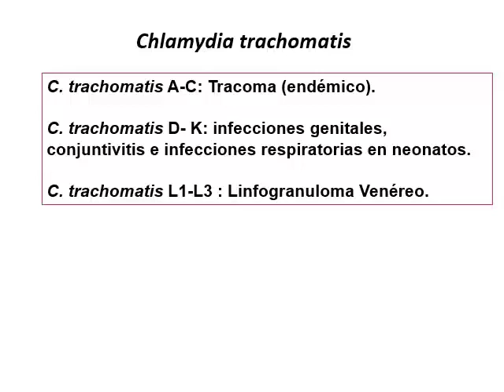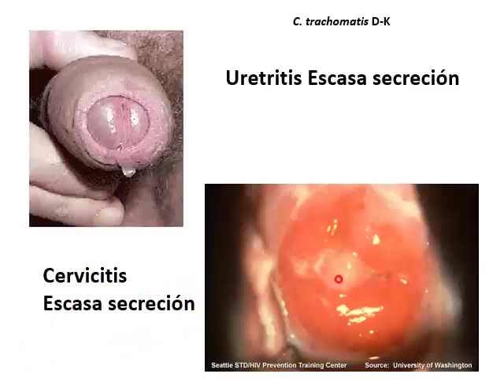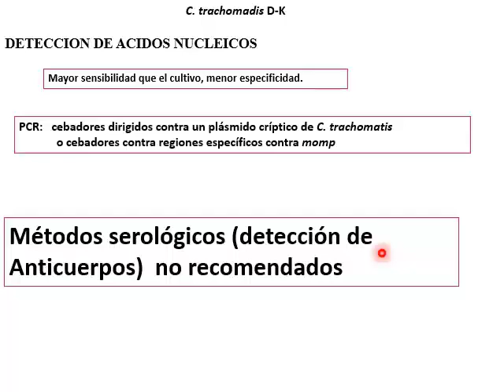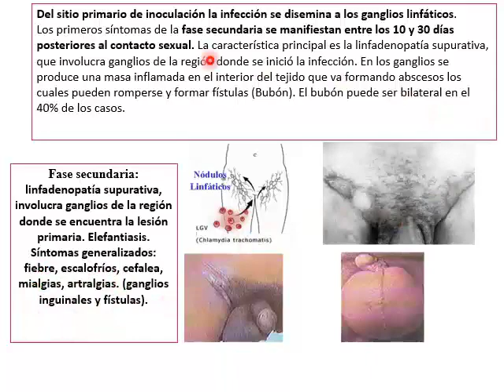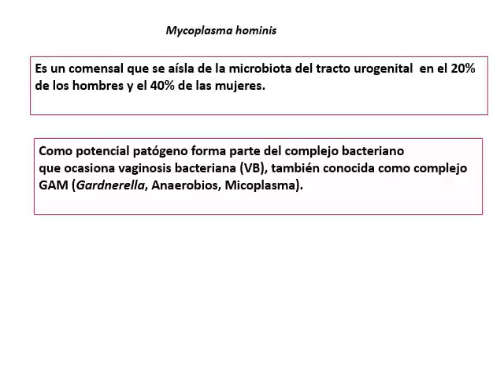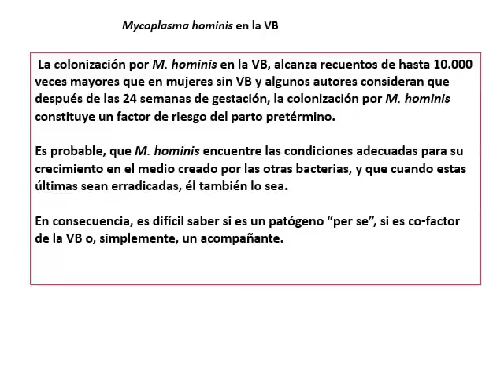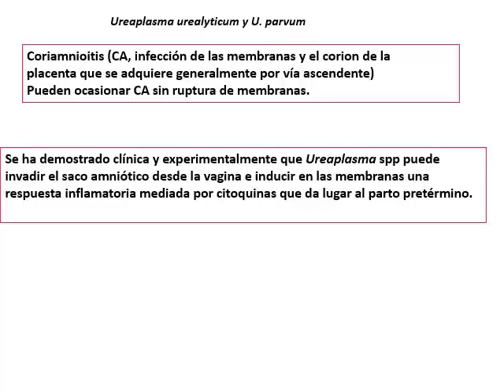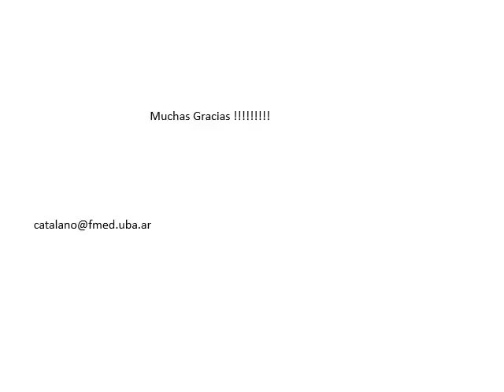Teórico complementario ITS - Micro 2 Cat 1